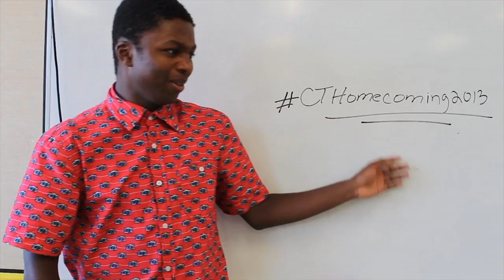Campbell Homecoming Promo 2013